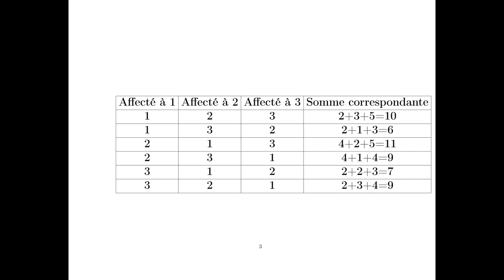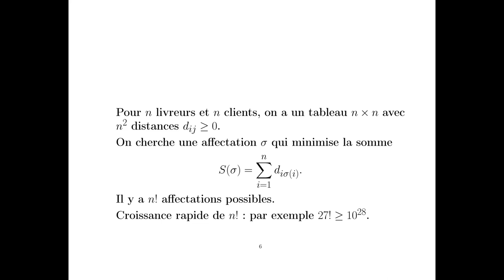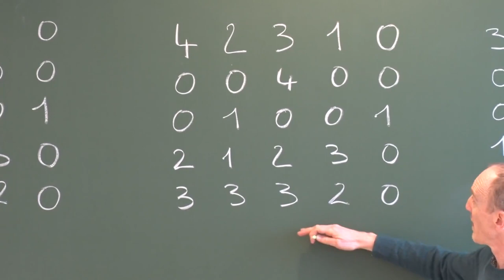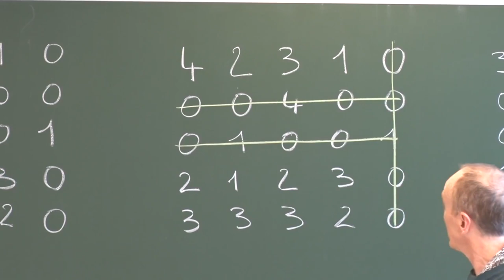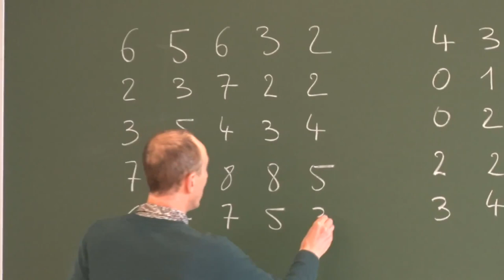Stéphane Le Borgne - La méthode hongroise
Soit une flotte de camions livrant de l'ardoise.
Camions et clients, en nombres égaux, sont dispersés mais toutes les distances les séparant sont connues.
Comment choisir le client de chaque camion de sorte que soit minimale la somme des distances parcourues ?
Pour le savoir vite, appliquer la méthode hongroise.